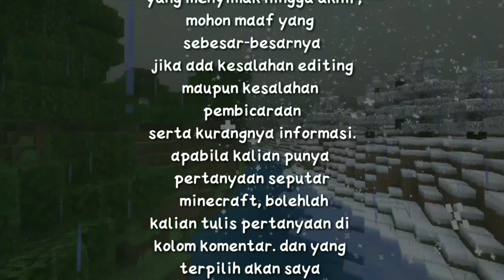Seed Ini Hampir Mirip Dengan Dunia Film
untuk saran dan kritik bisa kalian tulis di kolom komentar barangkali ada sesuatu yang mengganjal ketika kalian menonton video ini. biasakan mengkritik dengan sopan dan bersifat membangun tanpa saling menyalahkan. Terimakasih

                                                                 ~ Dream Wave